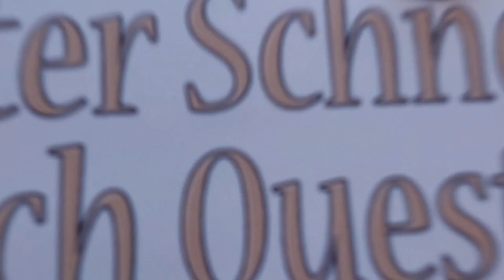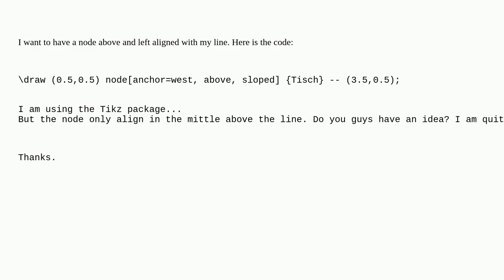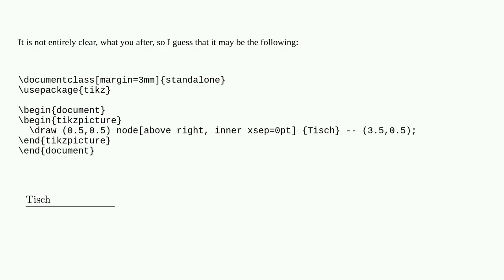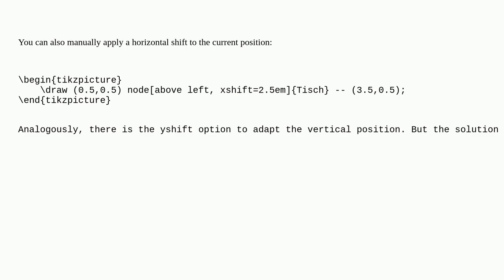Tex: Not able to left align node at line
Not able to left align node at line

A special thanks goes out to the community

  tikz-pgf